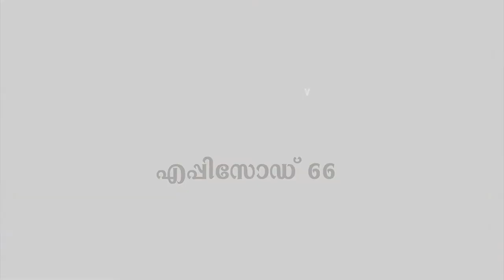Alpha TV Malayalam SATHYAVELICHAM Episode 066 Br. Sajeev Varghese